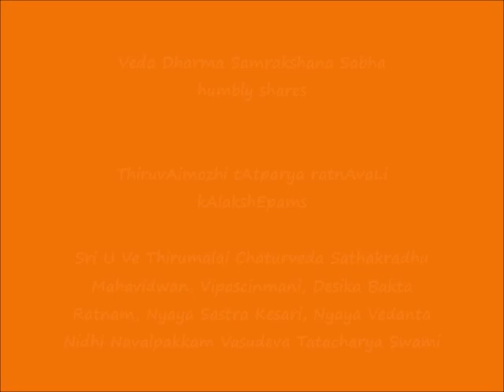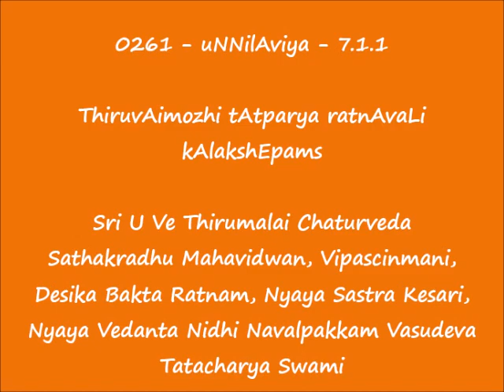0261 = உண்ணிலாவிய (uNNilAviya) - 7.1.1 = ThiruvAimozhi tAtparya ratnAvaLi kAlakshEpams